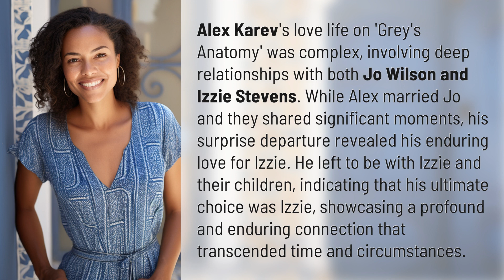Did Alex love Jo or Izzie?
The Ultimate Choice: Alex's Love for Jo or Izzie? 👉 The Ultimate Choice 👉 Delve into the complex love life of Alex Karev on 'Grey's Anatomy' as we explore his relationships with Jo Wilson and Izzie Stevens. Discover the surprising truth behind his departure and the enduring love that led him back to Izzie, proving that some connections are truly timeless.

Laura S. Harris (2024, February 12.) Did Alex love Jo or Izzie?
    🌐 AskAbout.video